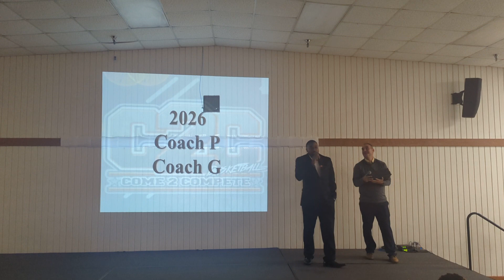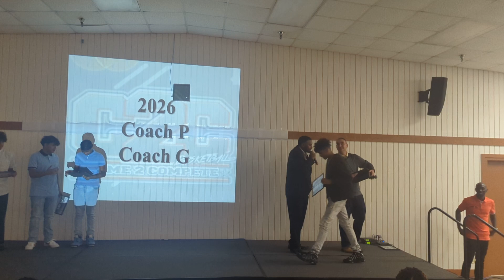2026 Awards (2022)